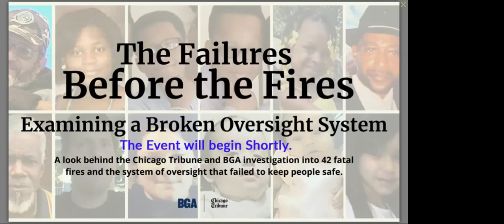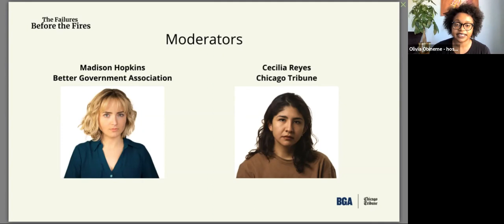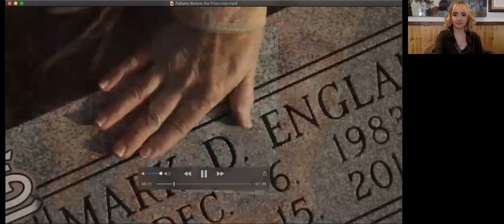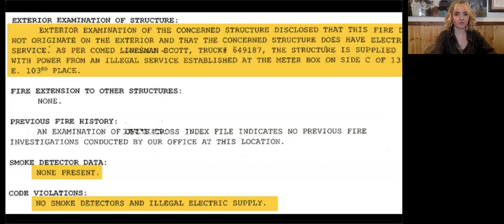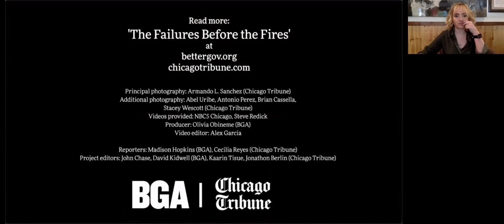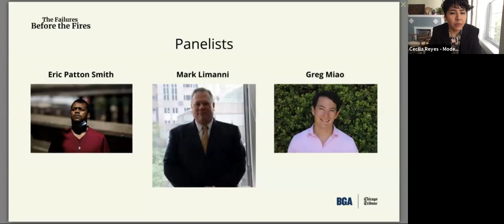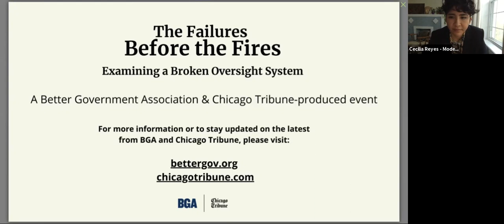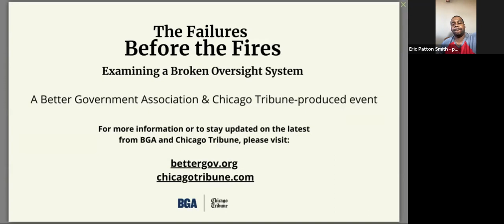The Failures Before the Fires: Examining a Broken Oversight System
This live virtual event, moderated by Better Government Association investigative reporter Madison Hopkins and Chicago Tribune investigative reporter Cecilia Reyes, took a deeper look at the accountability issues raised by their recent project, “The Failures Before the Fires.”

They joined Eric Patton Smith, a South Side housing safety activist who lost a daughter to a fatal fire; Mark Limanni, a former city of Chicago advisor who spent years working on issues of enforcing building, fire, zoning, and health codes; and Greg Miao, an attorney who has worked on building code issues. The panel explored the findings from the investigation, discussed the problems and policies that exist, and addressed questions from the audience. Read the series